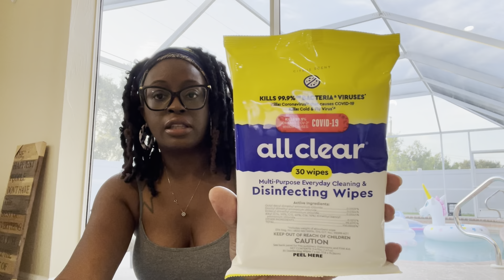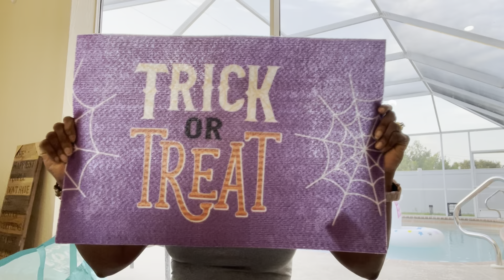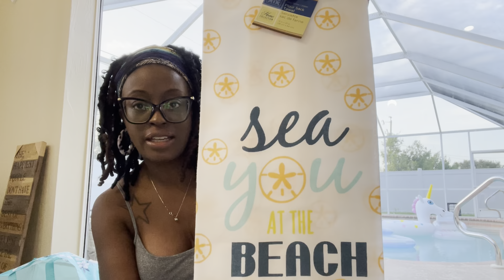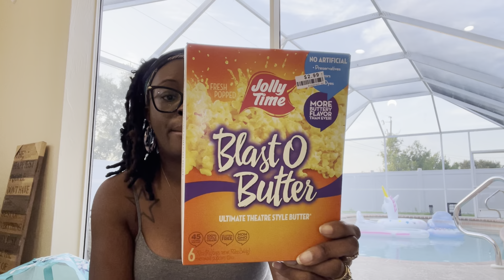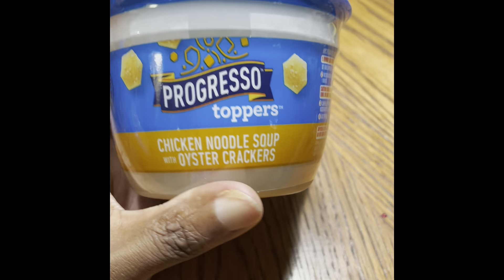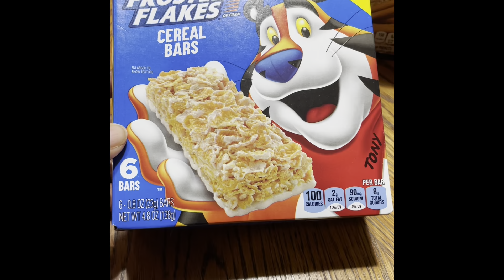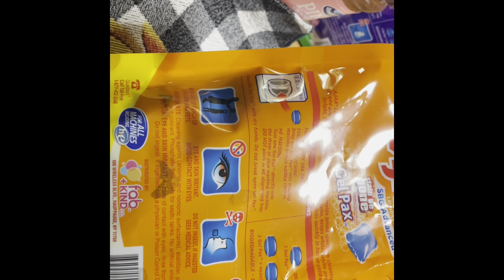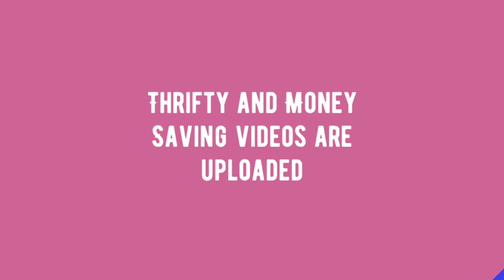Amazing Dollar Tree Haul/ Big Lots/ Family Dollar Haul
Thank you for clicking on this video and welcome to the new and improved channel: The Frugal SuperStar Show!
On this channel you can expect the best frugal tips, hauls, and travel vlogs on YouTube!

Facebook & Instagram- ReStyled by

Remember~                  To be frugal, fine &
                                                   free
                                        Reduce ♻️
                                Reuse   ♻️
                       Recycle ♻️
            ReStyle ♻️